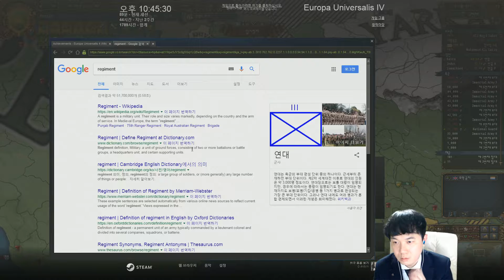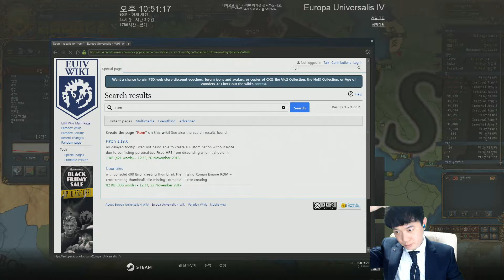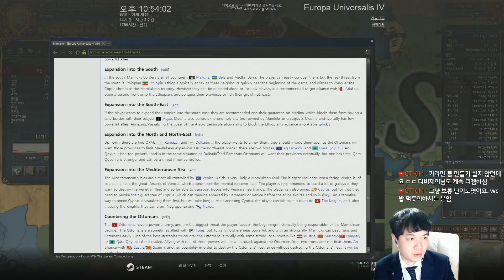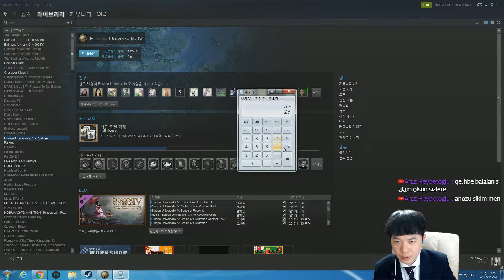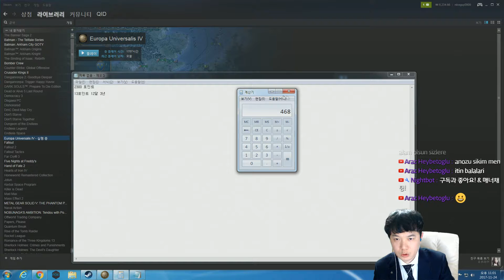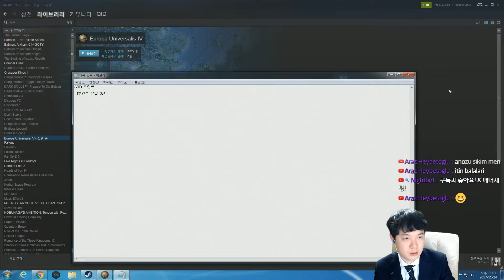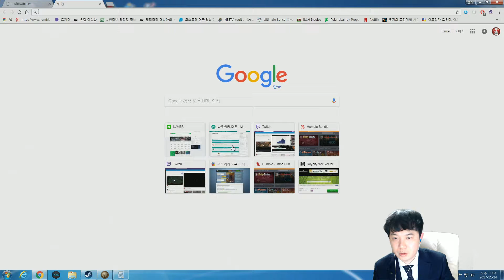[유로파 유니버셜리스4 : 문명의 요람 (Cradle of Civilization)] #78 This is Persia!! 페르시아의 원류 '파르스'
안녕하세요. 조언가 여러분. 큐디입니다.

2017년 11월 16일 발매된 유로파 유니버셜리스의 새 DLC 문명의 요람 (Cradle of Civilization) 의 '페르시아' 패치를 플레이 합니다.

EU4 v1.23 페르시아 패치는 티무르와 페르시아, 맘루크 쪽의 국가 추가와 새로운 시스템이 적용되는 패치입니다.

새 패치를 알아보고자 티무르 제국의 속국으로 있는 '파르스 (Fars)'로 독립한후 페르시아 제국을 부활시켜 보는 플레이를 하도록 하겠습니다.